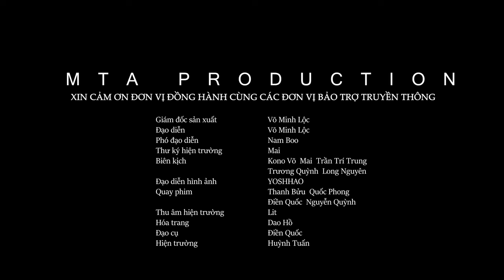Phim Bụi Tập 5 - XÔN XAO NỮ TÀI XẾ CỰ CÃI NGƯỜI ĐI XE MÁY | Phim Ngắn Hay Nhất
Series Film: Bui (2024)
On-Air : (Facebook - TikTok- YouTube)
Script: Kono Võ, Trương Quỳnh, Mai, Trần Trí Trung
Director: Võ Minh Lộc
Producer: Võ Minh Lộc - Võ Lộc
D.O.P: YOSHHAO
1st AD: Mai
Cast: Trần Trí Trung, Dao Hồ, JuPi Mol, Trần Phú
Gaffer: Lê Văn Tình
Light: Bửu Điền, Huỳnh Tuấn, Nguyễn Quỳnh
Camera Operator: YOSHHAO, Lê Văn Tình, Nguyễn Quỳnh, Pst Phong Nguyễn, Phúc Điền
Equipment: Nguyễn Quỳnh
Make up: Dao Ho
Script Supervisor: Mai
Prop Decoration: Jupi Mol, Huỳnh Tuấn, Điền Quốc
Sound: Nguyễn Quỳnh SoundTeam
Location Manager: JuPi Mol
Extra Casting: Trần Trí Trung
Master: YOSHHAO
Color: Lit - YOSHHAO
Editor: Lit, Phúc Điền
VFX: Lit
Soundeditor: Post-Production MTA
Mixed Sound: Lit, Phúc Điền
Designer: Điền Quốc, Pst Phong Nguyễn
Account Manager: Lộc Shadow
Marketing: Võ Lộc
Cateerer: Huỳnh Tuấn
P.A: Huỳnh Tuấn
Driver: Nguyễn Quỳnh
Location: JupiMol
Behind The Secenes: Luu Quocphong
MTA Production là một kênh sản xuất những thước phim giải trí giành cho tất cả mọi người
Chúng mình là MTA Production , là những người sáng tạo của vũ trụ này.

THANKS TO YOUR WATCHING!!
𝘉𝑎̂́𝘵 𝘬𝑖̀ 𝑉𝘪𝑑𝘦𝑜 𝑛𝘢̀𝑜 𝑐𝘰́ 𝘭𝑖𝘦̂𝑛 𝑞𝘶𝑎𝘯 𝘵𝑜̛́𝘪 𝘬ℎ𝘪 𝘤ℎ𝘶̛𝑎 𝑐𝘰́ 𝘴𝑢̛̣ 𝑐𝘩𝑜 𝑝𝘩𝑒́𝘱 đ𝑒̂̀𝘶 đ𝑢̛𝘰̛̣𝑐 𝑐𝘰𝑖 𝑙𝘢̀ 𝘷𝑖 𝑝𝘩𝑎̣𝘮 𝘣𝑎̉𝘯 𝘲𝑢𝘺𝑒̂̀𝘯.